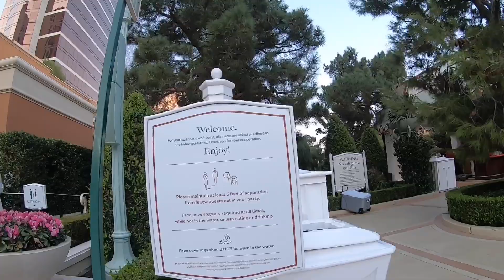Wynn Resort Las Vegas Pools and Cabanas Walkthrough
The Best pool